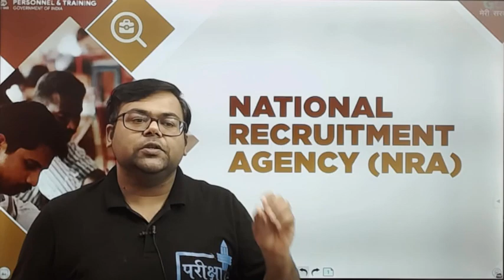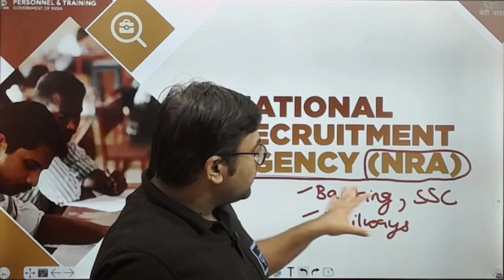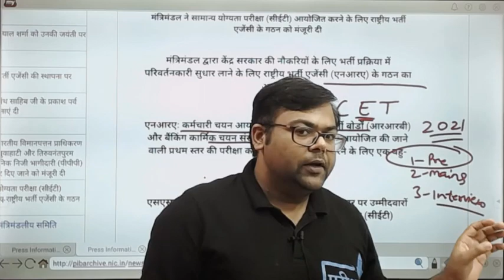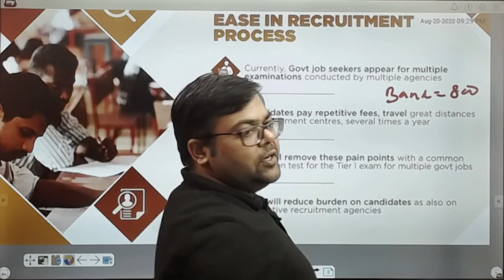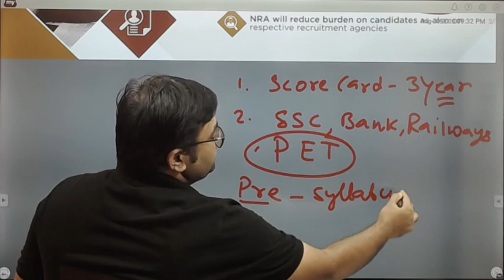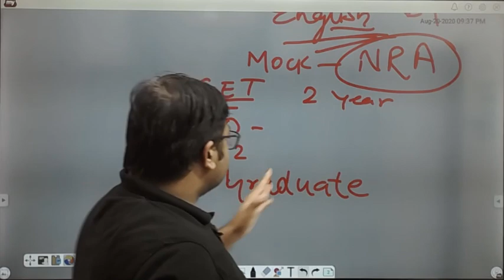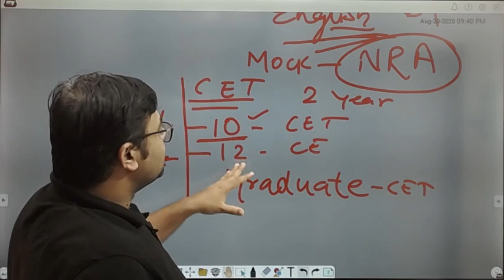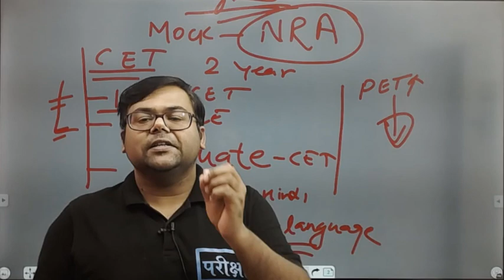DETAIL ABOUT CET | NRA | SSC BANK RAILWAY CET | EXPECTED SYLLABUS | PET